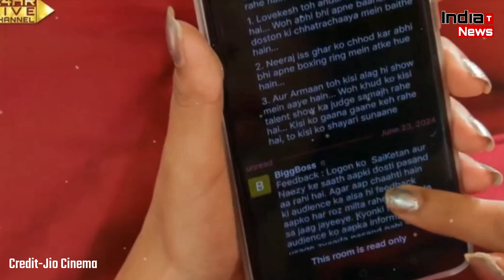BiggBoss OTT 3 Live: Shuru Huyi Pahli Love Story, Naezy And Sana Sultan !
India Trending News (ITN) : BiggBoss OTT 3 Live: Shuru Huyi Pahli Love Story, Naezy And Sana Sultan !

Edit By -